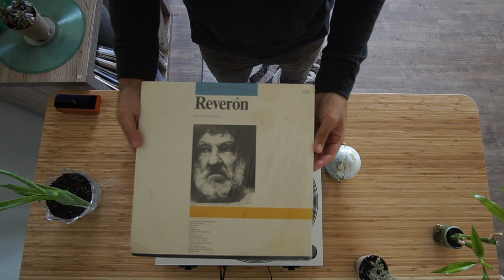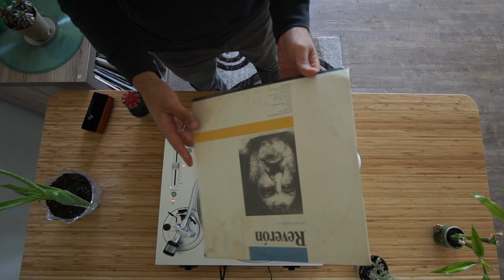Levy Rossell ‎– Reverón [LP. 1982 ► Album Completo #24]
A1) Prólogo 00:00
A2) Guachafita Para Un Encuentro 01:18
A3) Luz Litoral 08:35
A4) Guasa Para La Primera Piedra 11:28
A5) Arrorró Para Un Misterioso Recién Nacido 16:54
A6) Balada Para Antiguo Dibujante 21:01
A7)  Una Siempreviva Para Reverón 22:27

B1) No Es Calipso Del Callao, Es Del Corral Un Sarao 26:45
B2) Breve Cuplé Sofocado Y Preludio Nupcial 30:00
B3) La Muñeca Huérfana 33:15
B4) Lamento De Modelo Abandonada 36:33
B5) La Muñeca Azul 39:03
B6) Tango Agónico 41:06
B7) Réquiem Para Gloria 44:24
B8) Canción Epílogo 46:43
Sello: Arte De Venezuela
Formato: Vinilo, LP, Album
País: Venezuela
Lanzamiento: 1982
Créditos
Banda – Agrupación Musical Popular, Grupo Mensaje
Co-productor – José Rafael Villan
Ingeniero de Sonido – Augie Verde
Letra y Música – Levy Rosell
Musicos – Eduardo Dávila, Iván Marcano, Pedro Urbina
Productor – Fernando Martinez

- El propósito del canal es compartir y resguardar parte de la memoria sonora latinoamericana. Nuestro objetivo principal es honrar el trabajo de músicos, técnicos y trabajadores que hicieron posible la obra en cuestión.